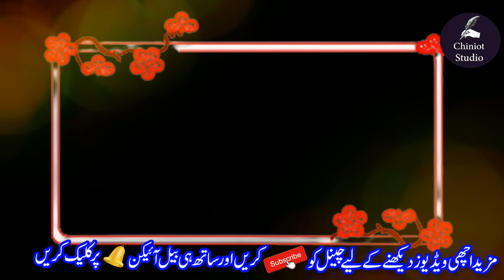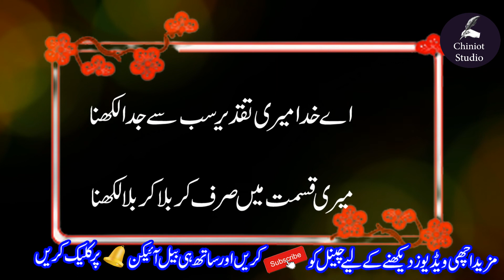Muharram poetry || Muharram shayari || 2 lines Muharram Urdu poetry || Ya Hussain